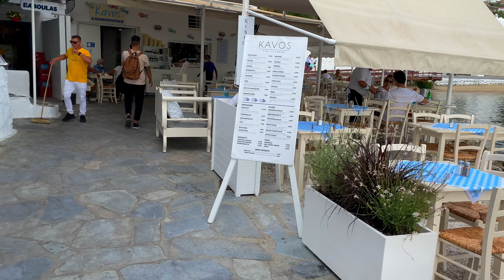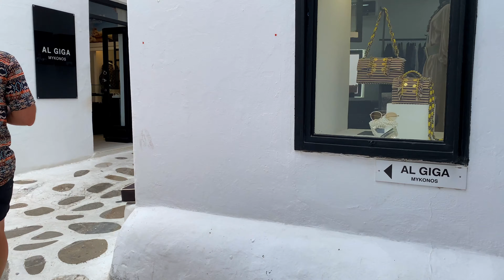Mykonos island Greece 4K, Windmills, Little Venice 2021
Walking in the Streets of the most beautiful island in Greece Myconos 5 July of 2021. We are visiting the port of Myconos, the narrow streets of the center, little Venice, and finally the windmills in Myconos. Take a virtual walk and imagine you are walking in Myconos streets at summertime. Relax and enjoy!